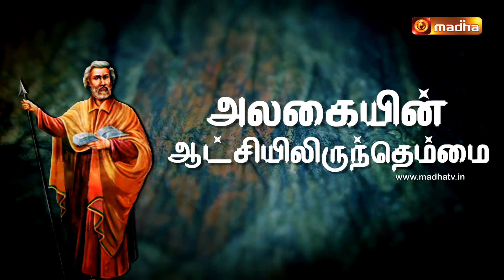Nalama Neenga Nalama 04 JULY 2021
புதிய தொழில்நுட்பத்தில் மற்றுமொரு புதிய நிகழ்ச்சி ஊடக வழி உங்கள் இல்லம் நோக்கி நலமா நீங்க நலமா...